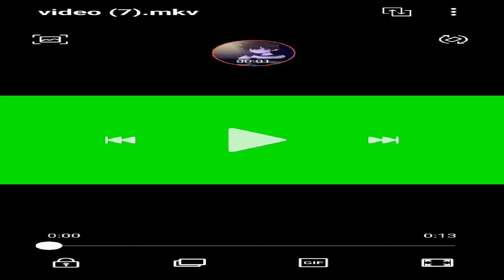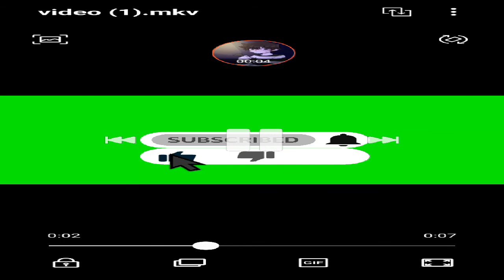minecraft survival wold ep322